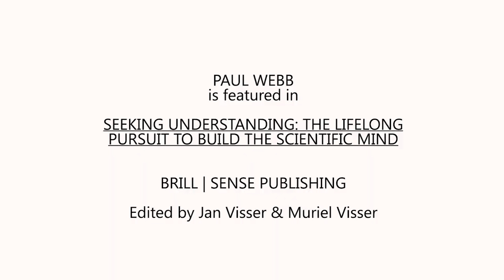Paul Webb in conversation with Jan Visser.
Jan Visser in conversation with Paul Webb, Emeritus professor of science education at the Nelson Mandela University in Port Elizabeth, South Africa. The conversation focuses on ideas and issues discussed in Prof. Webb's chapter on 'How you talk is how you think; how you think is how you understand ' in the book on 'Seeking understanding: The lifelong pursuit to build the scientific mind' by Jan Visser & Muriel Visser (Eds). Brill | Sense publishing, 2019 The conversation took place in Wilderness, Western Cape, South Africa, on December 12, 2017.